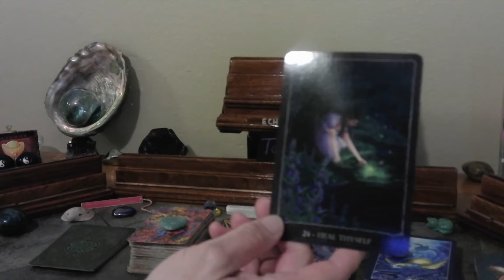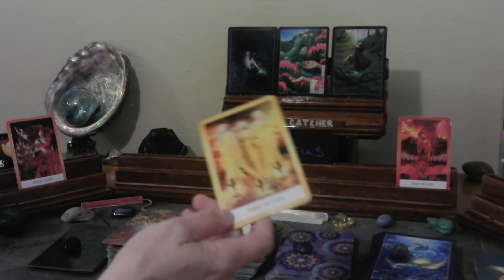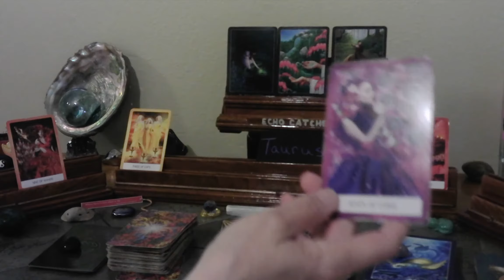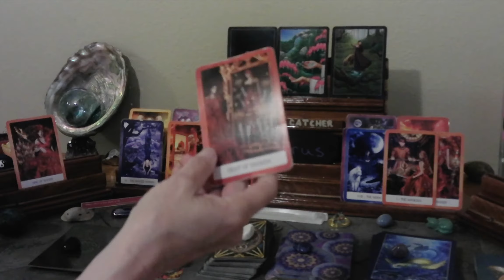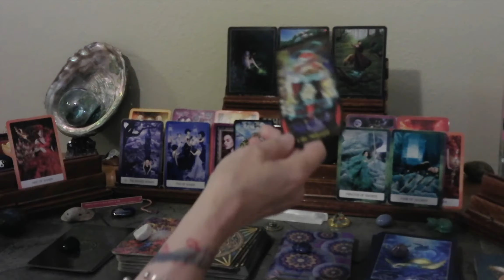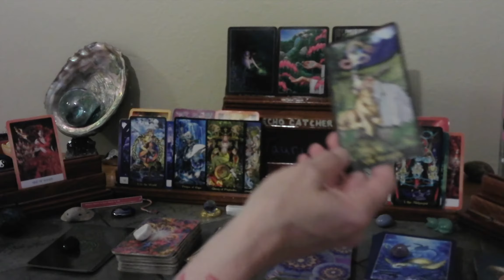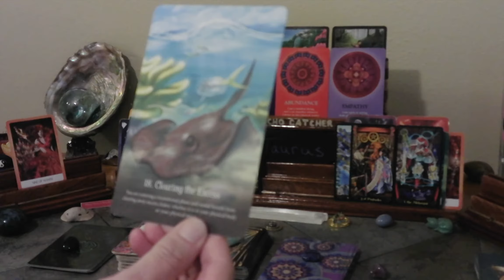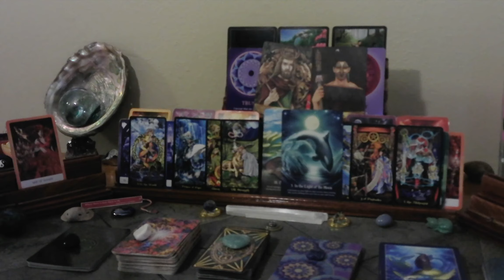TAURUS/ OCT. 13- 19, 2020/ LOVE SLIPPED THROUGH YOUR HANDS! THEY GET THEIR KARMA!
YOU ARE HEALING, A BROKEN HEART.  YOUR HEART WILL HEAL. YOU NEED TO TRUST YOUR INTUITION WILL LEAD YOU CORRECTLY.  TAKE CHARGE, TO GO THE DIRECTION, YOU ARE BEING PULLED. FEARLESS COMMUNICATION COMING. YOUR PERSON MAY BE GETTING SOME KIND OF KARMA.

1. MYSTICAL CATS TAROT

2. CHAKRA WISDOM DECK

3. ORACLE OF E

4. THE SOUL'S JOURNEY   ( LESSON CARDS)

5. ANGELS AND ANCESTORS   (ORACLE CARDS)

6. WHISPERS OF THE OCEAN  (ORACLE CARDS)

7. FANTASY CATS ORACLE

8. EARTH WISDOM

9.  TAROT ILLUMINATI